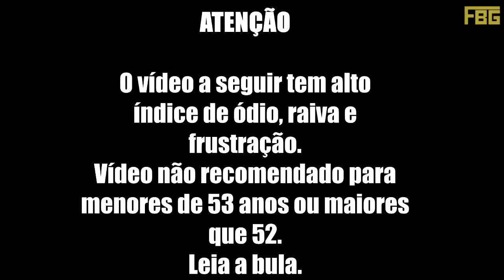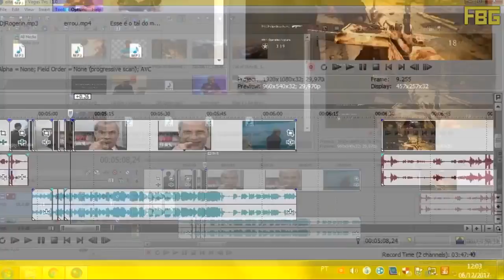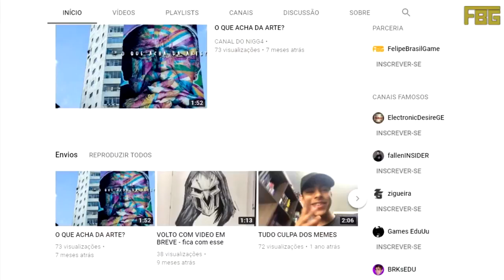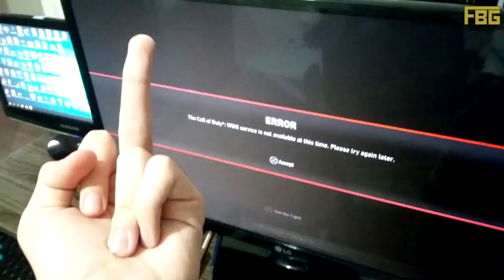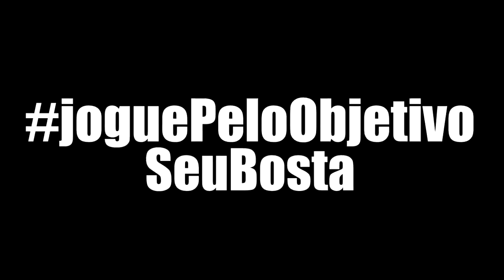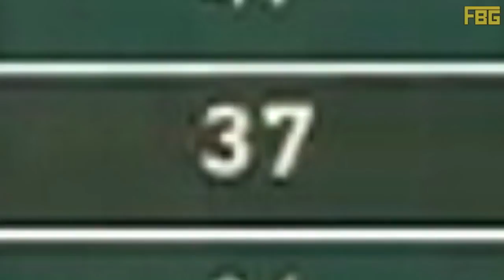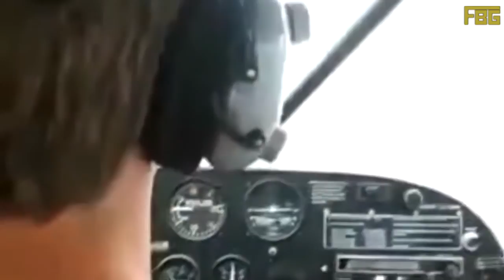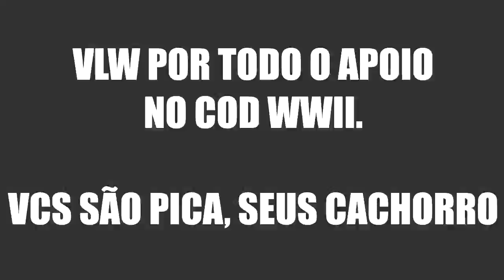ADEUS, VELHO AMIGO! - MELHORES MOMENTOS Call of Duty WWII (2017-2018)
ESSE ANO FOI LOCO.